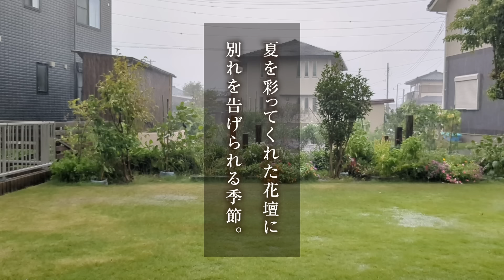元迷い猫、人生初の台風。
春先に我が家の裏庭に現れた、やたらと人懐っこい迷い猫。全員犬派、猫ド素人の私達家族が保護して早4ヶ月。名前はシロ。推定年齢は10ヶ月のシロは、人生初の秋をむかえようとしています。初めての台風は家猫として体験することに。